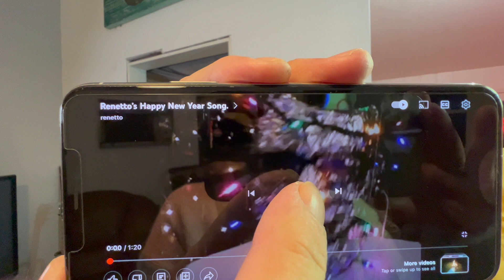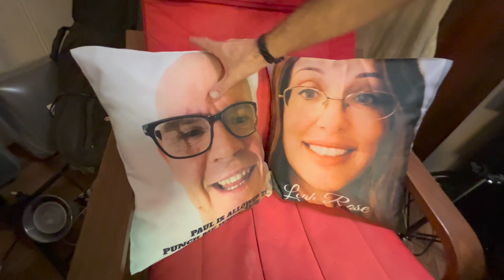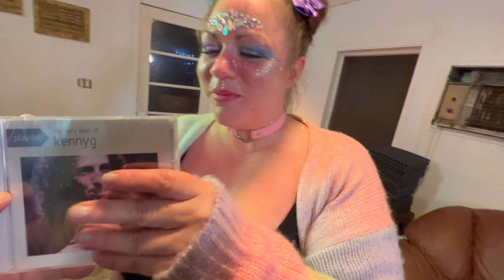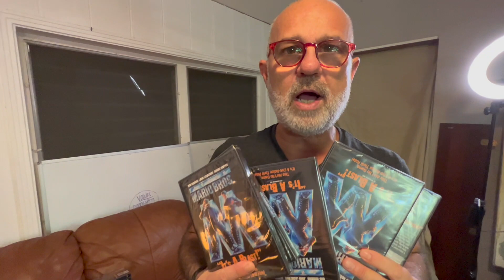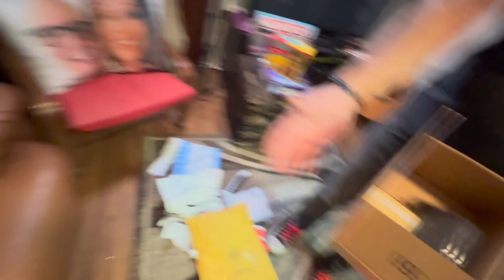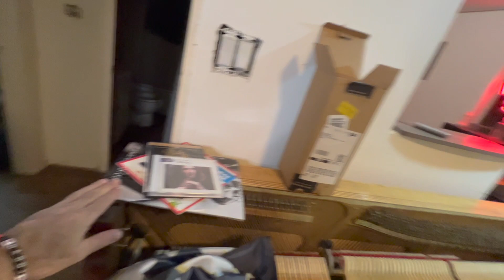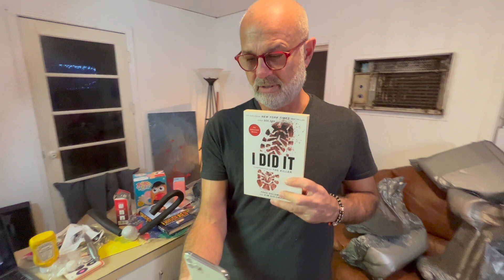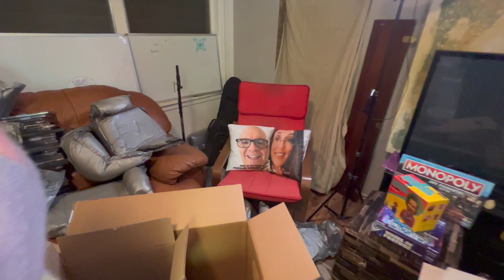A Very Crappy New Year With Cupcake And Daddy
Hello there YouTube, this is Renetto.  Welcome to the Vlog Life. Enjoy :)

Paul Robinett
4823 Shaw Drive

My Morning Manifest:
I can and I will, focus on my desire, to live the life that I've imagined.
I can and I will, stay close to this desire, by reminding myself of it, every day.
No one can stop me, but me.
No thing can stop me, until tomorrow.
I only have to believe this is possible, just for today.